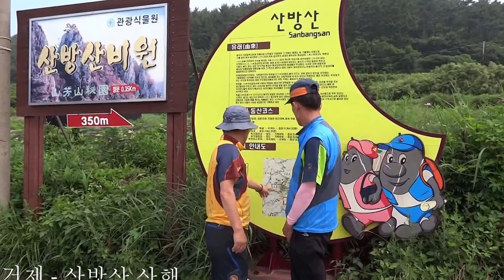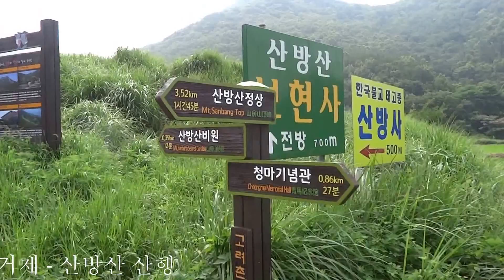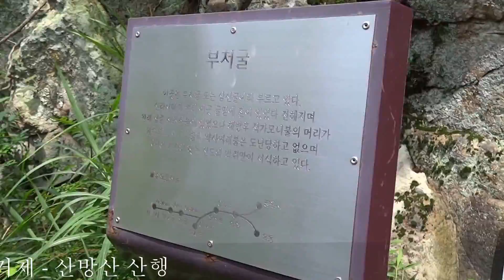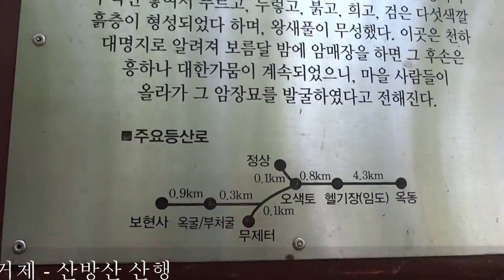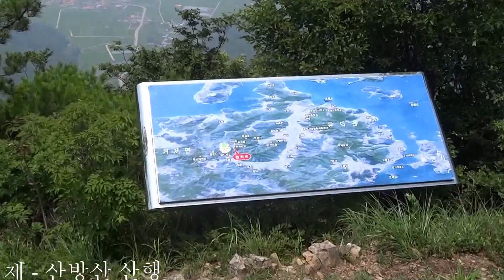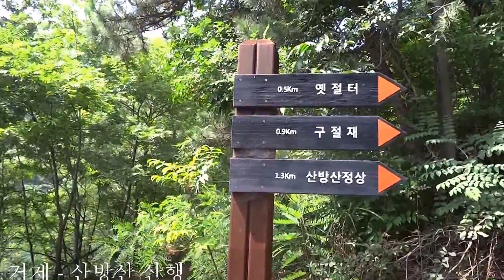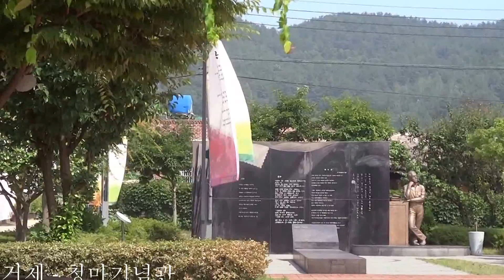호산회 ▲거제 - 산방산 정기산행 (2014-07-14)